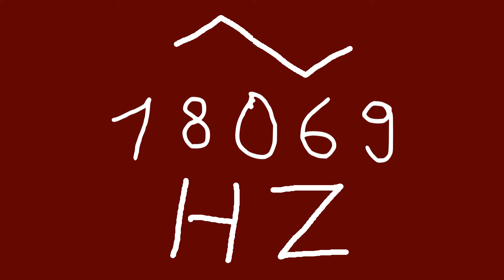18069 hz triangle